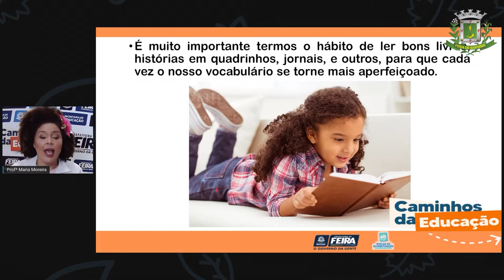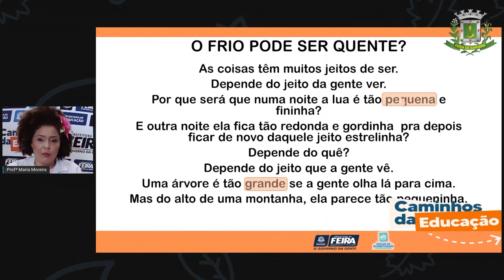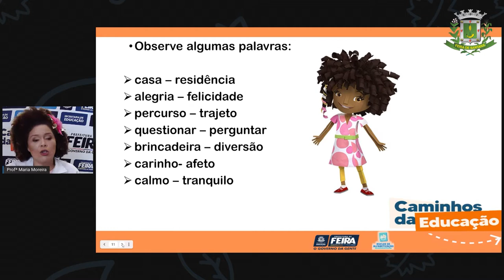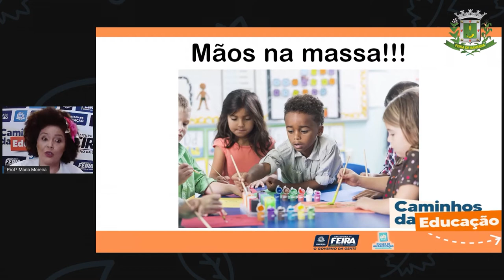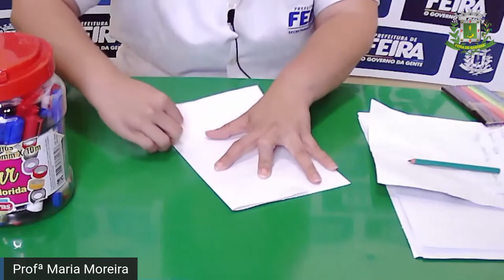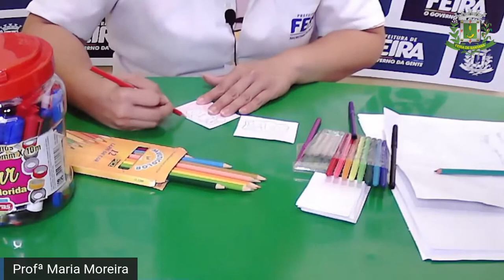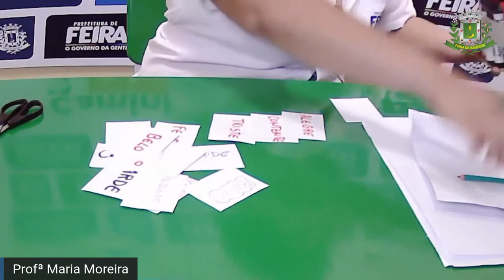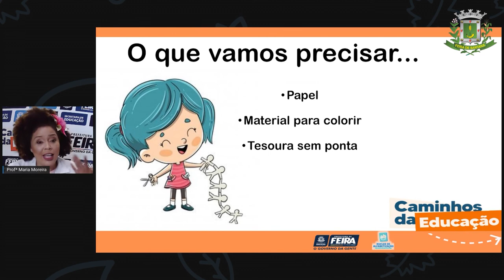3ºANO Aula 37 Linguagem Sinônimos e antônimos Profª Maria Moreira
Aula 37  3ºANO Linguagem Sinônimos e antônimos Profª Maria Moreira